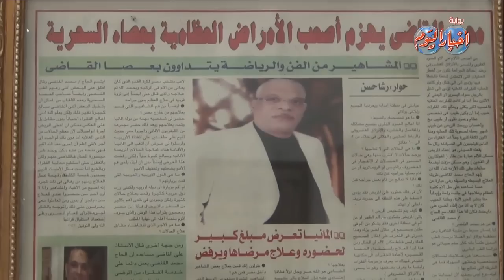بالفيديو "عصاية القاضي" سحرية